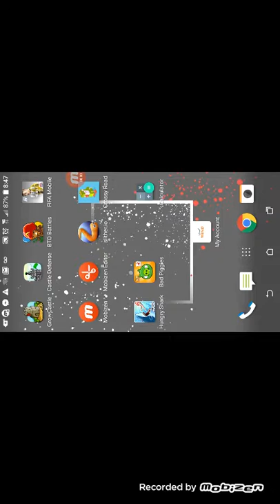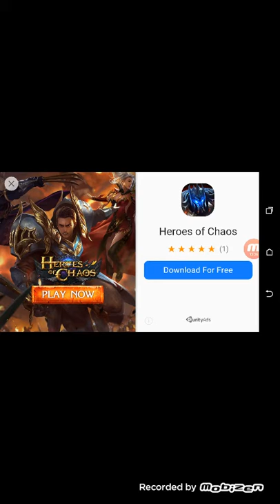Bad Piggies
Suspibe for more videos on YouTube and watch it